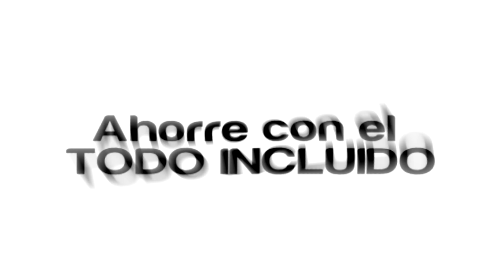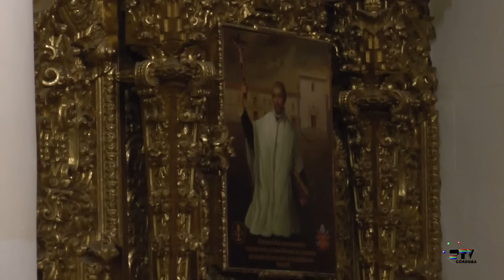Concierto Banda Sinfónica de Córdoba en la Compañia